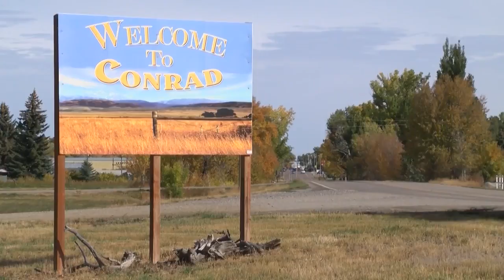Coffee shop in Conrad earns gold medal